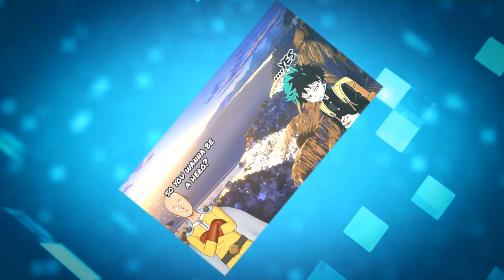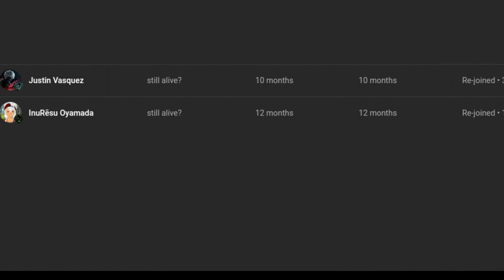what if deku was trained by the crowfather part 2